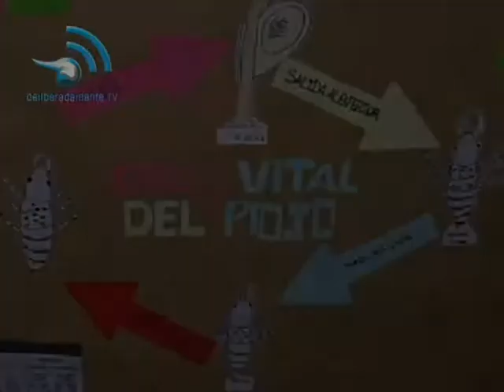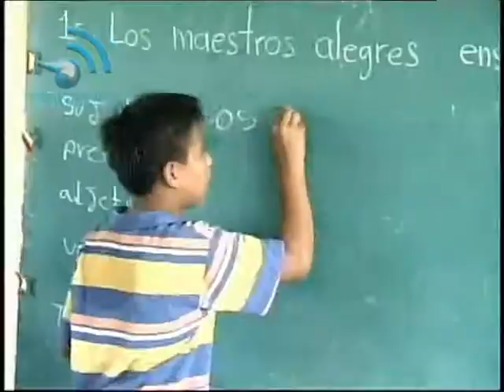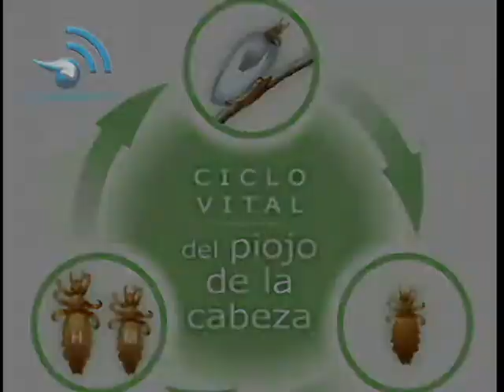¿SABE QUE ES LA PELICULOSIS?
Reportaje de la PELICULOSIS